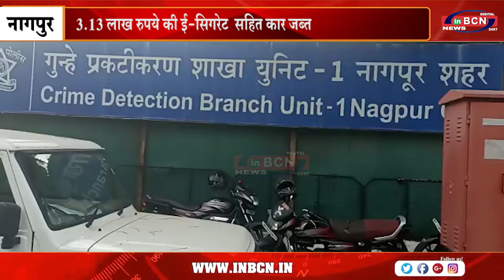3.13 लाख रुपये की ई सिगरेट सहित कार जब्त.....INBCN NEWS